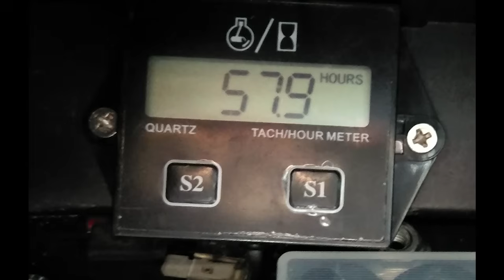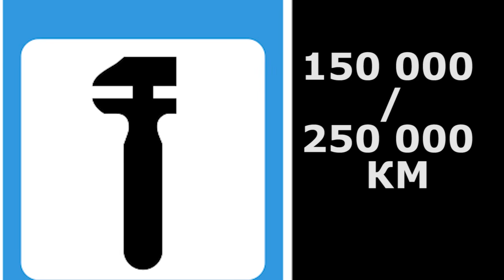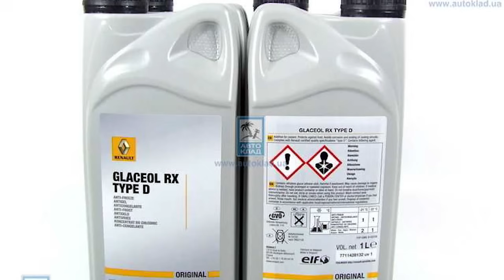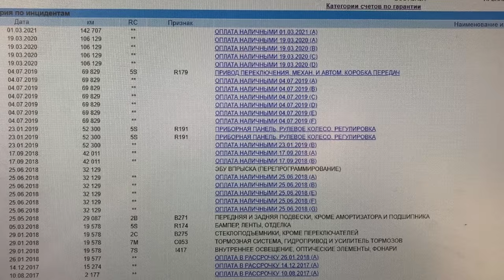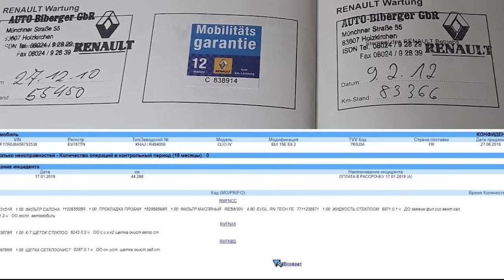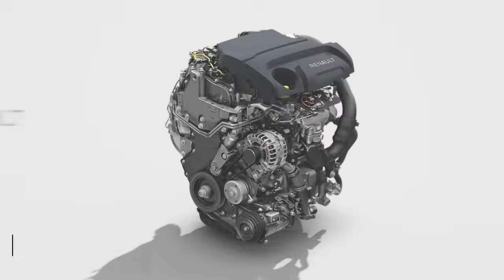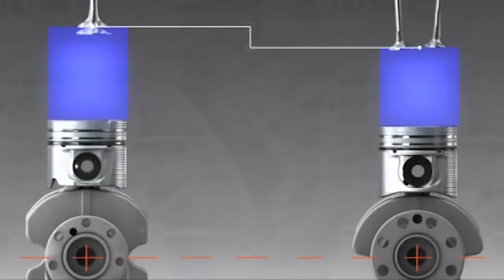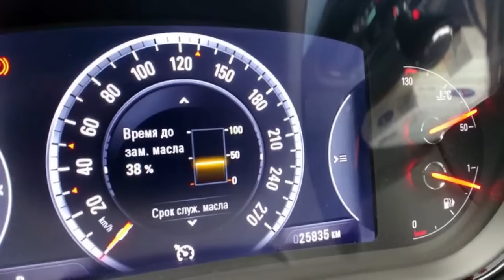Проблемы мотора 1.6 dCi R9M. Цена вопроса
💰 Поддержите наш канал: 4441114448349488  (Монобанк)

🔎 В данном видео Мы говорим о проблемах  мотора-дизеля 1.6 dCi R9M  альянса Ниссан-Рено, а также  - его наследника в лице дизеля 1.7 dCi  R9N.
🔎 Cледует помнить, что на Мерседесе наш R9M дизель именуется как дизеля ОМ 622 и ОМ 626.
🔎 Дизеля R9M/OM 622/OM 626 ставилися на следующие авто:
   -  Renault Scenic 3
   -  Renault Grand Scenic 3
   -  Renault Fluence
   -  Renault Espace 5
   -  Renault Kadjar
   -  Renault Talisman
   -  Renault Scenic 4
   -  Renault Grand Scenic 4
   -  Nissan QashQai J11
   -  Nissan X-Trail T32
   -  Mercedes-Benz C-Class W 205 (мотор ОМ 626)
   -  Mercedes-Benz Vito W 447 (мотор ОМ 622)
   -  Renault Trafic
   -  Opel Vivaro
   -  Fiat Talento
   -  Mitsubishi Express
   -  Nissan NV 300